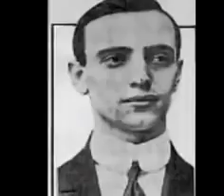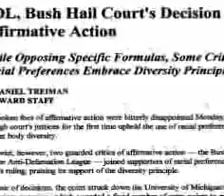Anti Defamation League ADL Part 1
Discuss this at AustralianPeopleThink.org because UNITED WE BARGAIN and DIVIDED WE BEG.
AustralianPeopleThink.org is hosted in Iceland so your Freedom of Speech and Privacy shall be protected.